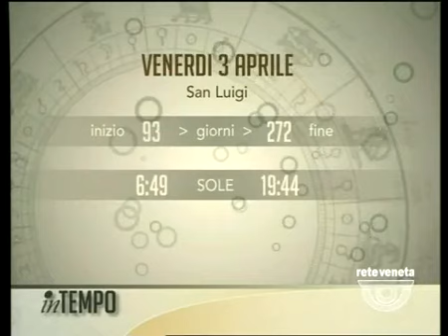IN TEMPO - 03/04/2015 6.01.07